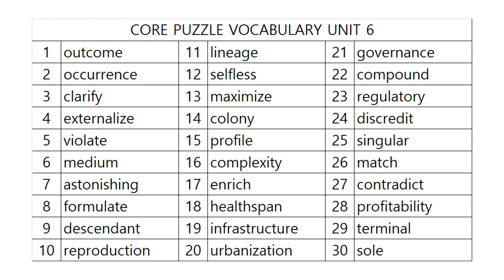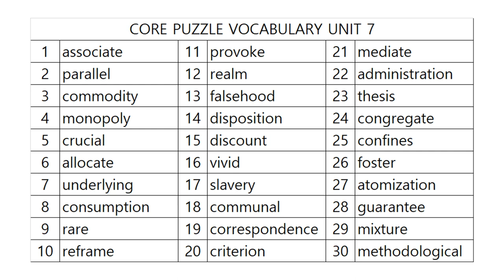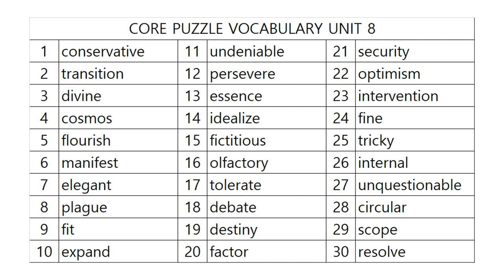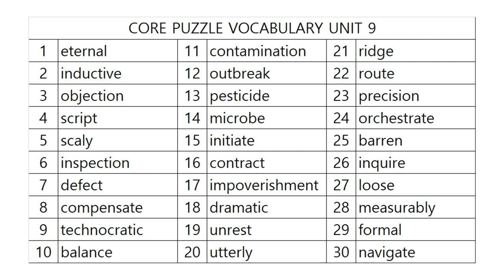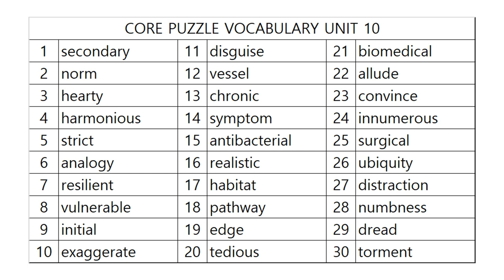영단어 코어퍼즐 2단계 어휘테스트! SPRING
영단어 최고의 학습 코어퍼즐!
SPRING